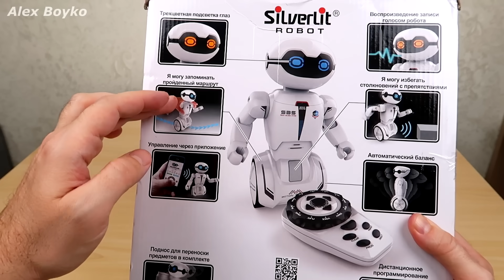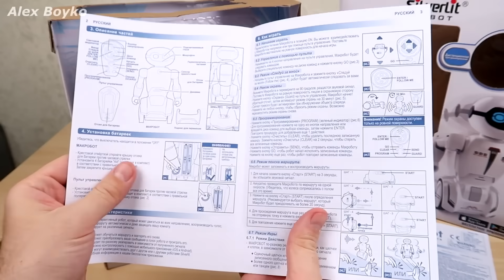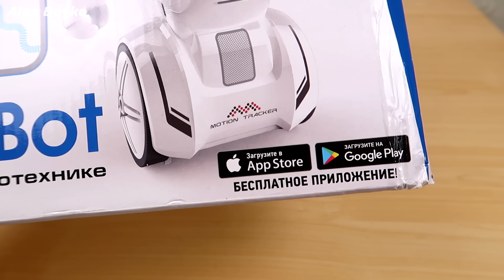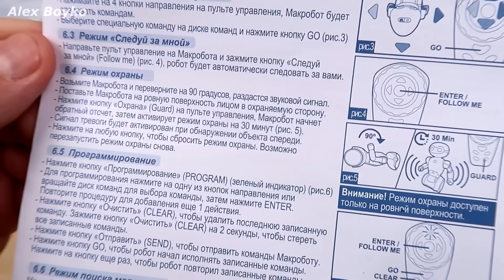Испытания нового Робота на колесах! Макробот меня удивил! Silverlit Macrobot, Alex Boyko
Испытания нового Робота на колесах! Макробот меня удивил! Silverlit Macrobot

 Алиэкспресс этой самый крутой магазин! Китай форева! соковыжималка,  формикарий,